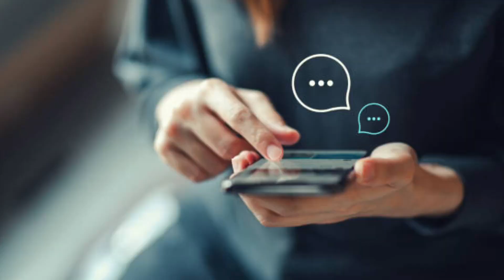ब्रॉडबैंड बिज़नेस कैसे करें | internet service provider business | Internet business kaise karen |ASK